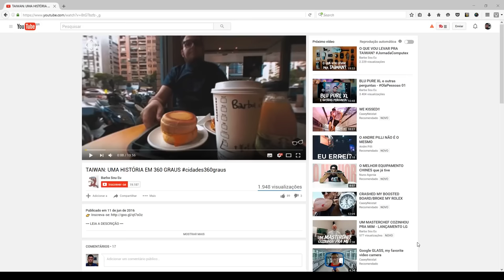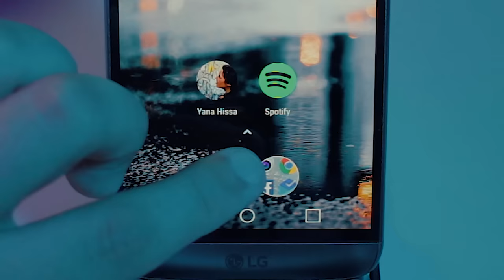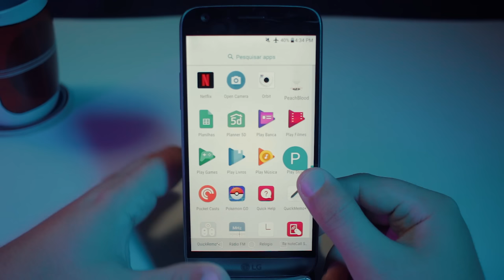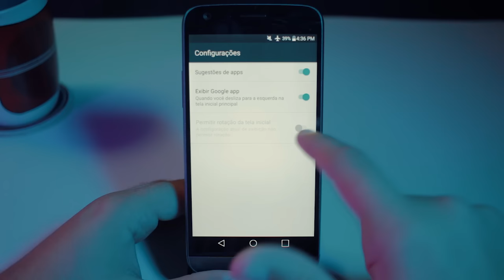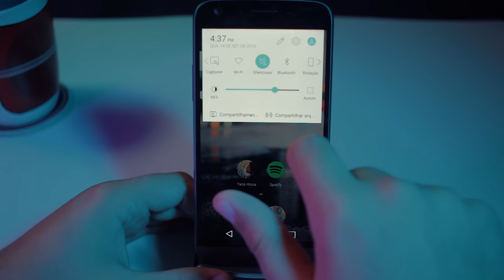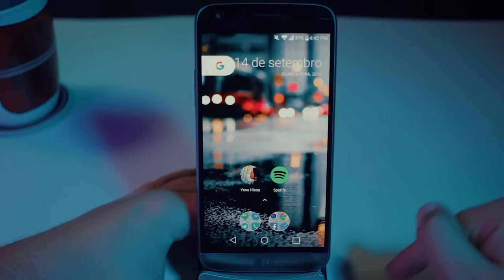CONHEÇA O PIXEL LAUNCHER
Mais alternativas:
Então o rumor era verdade, os Nexus serão chamados de "Pixel Phone".
Obrigado Lucas Silva pela dica: gente, ativem a rotação de tela padrão que a opção nas configurações vai funcionar.

••• SEGUNDO CANAL  •••

AJUDE O CANAL: Antes de comprar no SUBMARINO, clique nesse